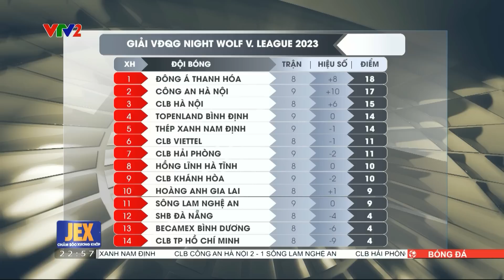360 độ thể thao | CLB CAHN thắng trận thứ 4 liên tiếp, Hải Phòng nhọc nhằn giành 3 điểm